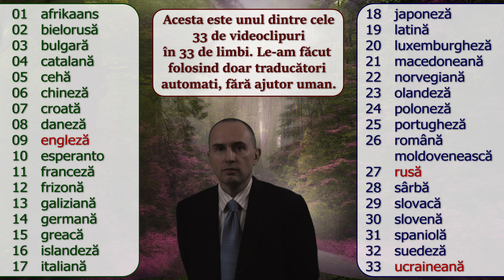Copacii sunt făcuți din aer: biologie populară în 33 de limbi, ROMÂNĂ subtitrat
"...Când stăm într-un cimitir vechi, unde cresc mulți copaci, ne putem gândi că trupurile decedaților sunt sub pământ. Dar gresim. Fosfatul de calciu, materialul anorganic care ne face oasele dure și puternice, rămâne cu adevărat acolo, dar alte structuri complexe, de la țesuturi până la molecule, se destramă și sunt reabsorbite de plantele pe care le vedem în jurul nostru. Trupurile morților dintr-un cimitir nu sunt în pământ sub picioarele noastre, nu, ele au devenit ramuri și frunze pe cer deasupra capetelor noastre..."

Lista de redare a acestui videoclip (atunci când este finalizat, va avea 33 de videoclipuri în 33 de limbi [LUCRARE ÎN CARE])

Acest videoclip în limba ROMÂNĂ despre biologie populară este unul dintre cele 33 de videoclipuri în 33 de limbi pe care am început să le fac în iulie 2022 și se va termina în 2023. Toate videoclipurile mele poliglote (multilingve) le fac singur, folosind numai traducători automati și propria experiență cu acele limbi, fără niciun ajutor din partea altor persoane. De asemenea, lucrez în prezent la un set de videoclipuri poliglote (multilingve) în 33 de limbi care descriu principiile metodei mele de a învăța limbi străine.

Vă rugăm să vă abonați și să scrieți comentariile dvs., inclusiv comentariile critice despre greșelile mele în limbi străine!

Multe mulțumiri canalelor românești pe care le-am folosit pentru a-mi îmbunătăți cunoștințele de limba română în timp ce lucram la acest videoclip: @CristianMuresanu  @roxindaniel  @zaiafet și multe altele.